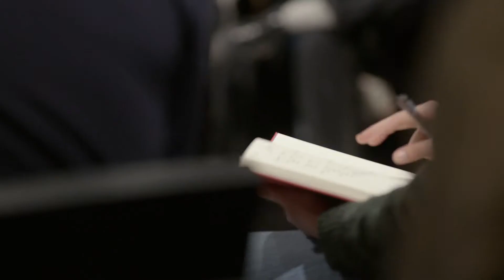First Commissions: Jack Riley, inspired by 'David'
“Perfection is a paradox. One can only achieve a perfect or fulfilled state of being whilst in the pursuit of perfection”
-Jack Riley, Dance

Throughout history, artists have received commissions that have led to some of the world’s most influential works. In 2019, the University of Melbourne gave 30 emerging artists their first commission. This commission was inspired by themes found in works by the likes of Michelangelo, Frida Kahlo and Bob Dylan. At the time of receiving the commission, the artists had no knowledge of its origin.

Five of these young artists received arguably the most iconic commission, the inspiration for Michelangelo’s David, a vision of human perfection carved from a mammoth and flawed slab of marble. Through each of their disciplines, from interactive composition and visual art to classical music and contemporary dance, their responses explore the idea of human perfection in contemporary society.

You can explore all 30 artist's work in an online gallery